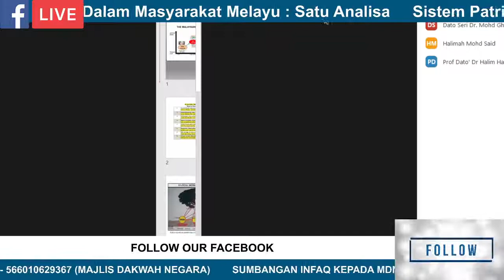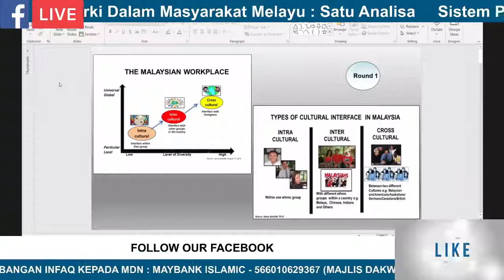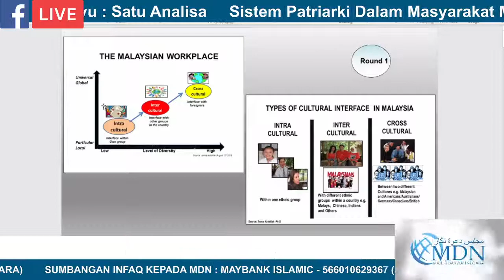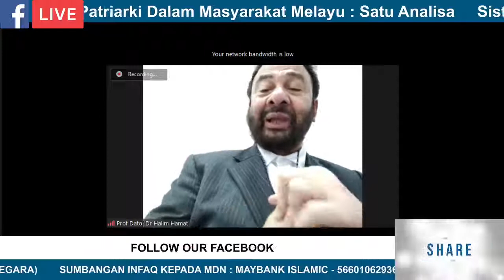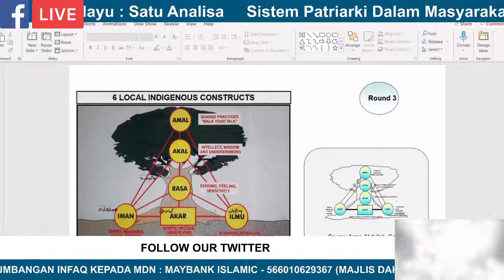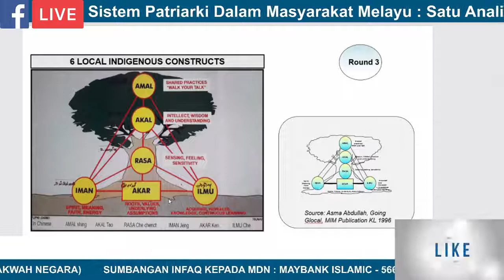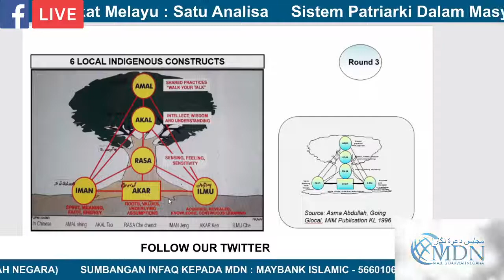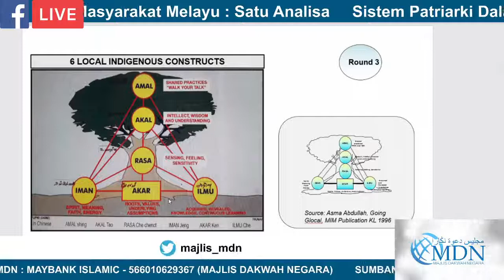Sistem Patriarki Dalam Masyarakat Melayu : Satu Analisis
Dialog Sosio Budaya 22 Mac 2021 berlangsung di Facebook Majlis Dakwah Negara